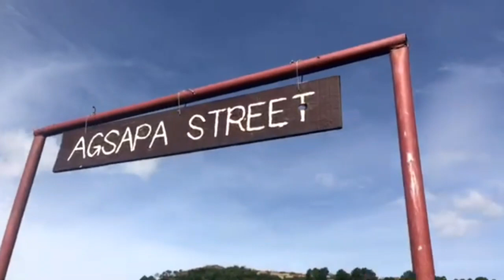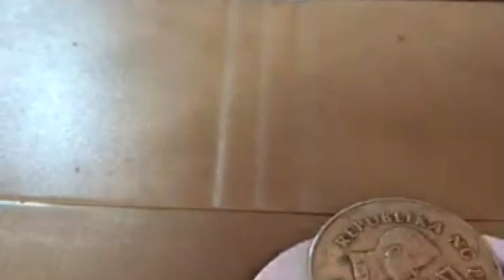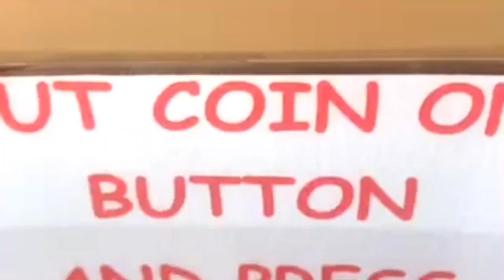BAGUIO CITY || STRAWBERRY FARM || TRAVEL VLOG || KITTY'S ALLIANCE